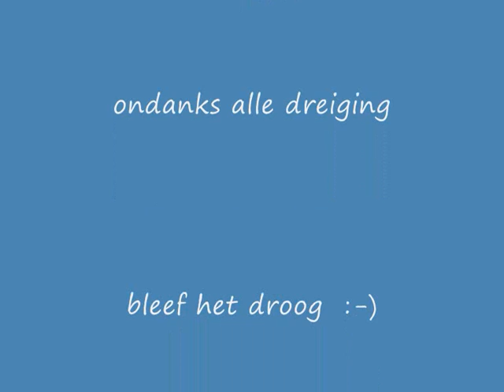Verlinde & Friends Classic 2011 Izegem